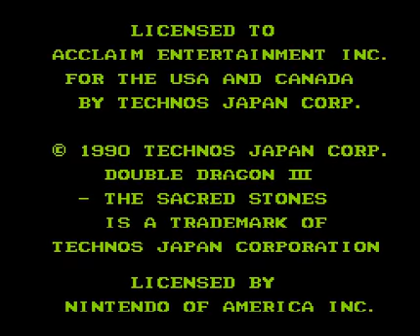Double Dragon 3 - NES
Double Dragon 3 for the NES, not a bad game only it is rather repetitive and you only get one life, compared to the far superior arcade and Atari ST versions the NES version is rather cruddy. Controls aren't actually that bad, but the fact you only get one life makes the game near impossible unfortunately and the visuals are a bit limp to boot.